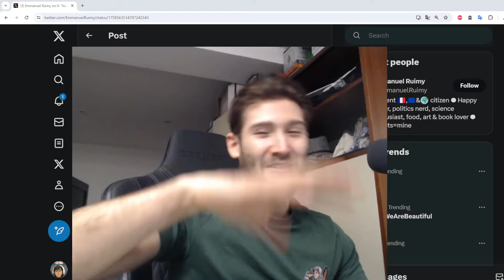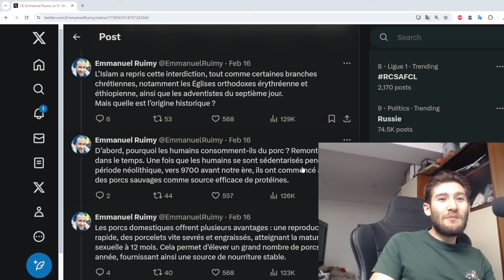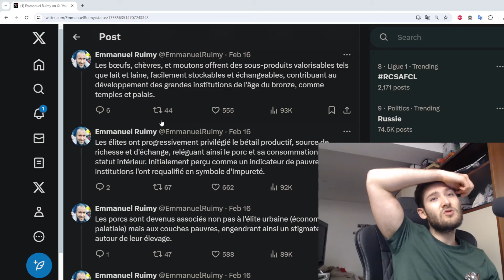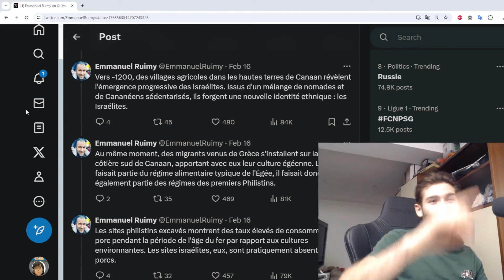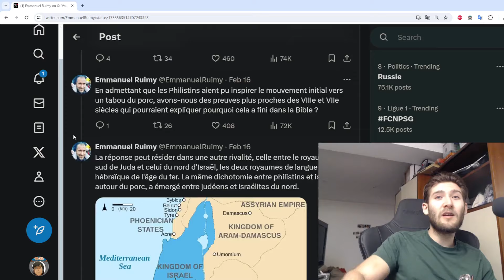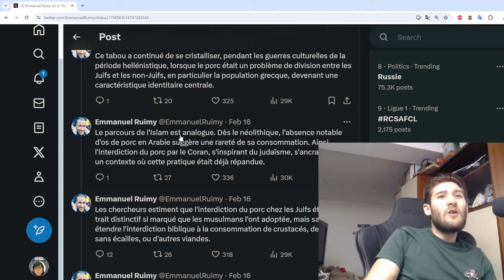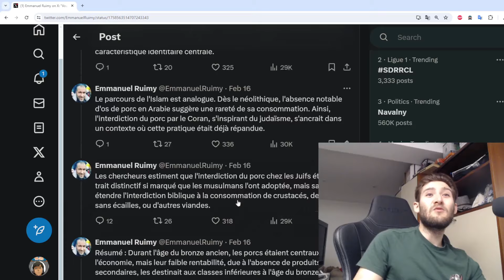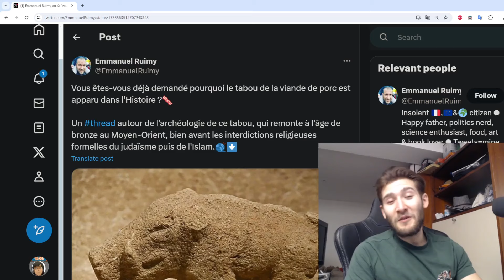Les raisons originelles du TABOU de la VIANDE DE PORC (avant le judaïsme et l'islam)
Pas besoin de repère temporel sur celle-ci

Sources :
- Crois moi mec